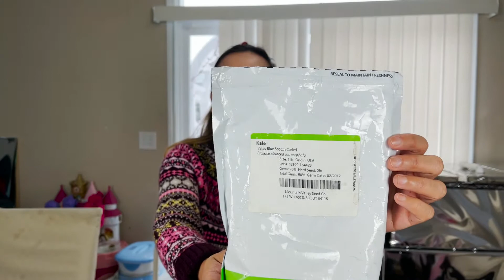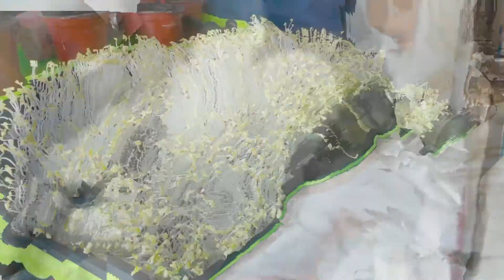How to grow Microgreens from day one to harvest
steps in growing microgreens form start to harvest